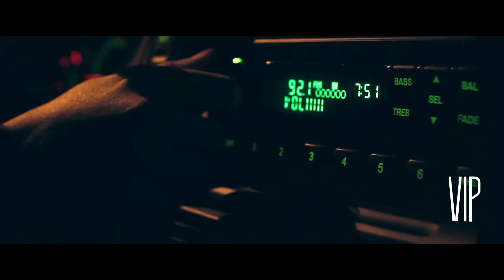Joey Majors | "Don't Luv Me"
VIP AAE Media Group

Directed by: Bradley Gillespie
AC: Cody Carmack